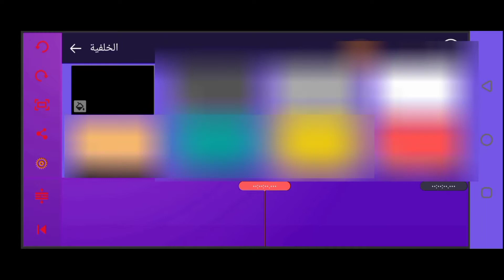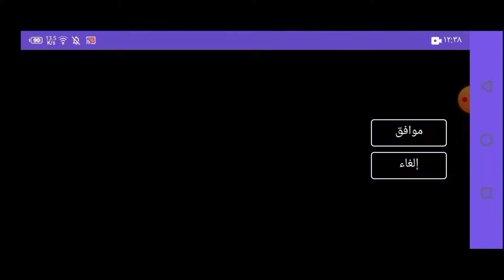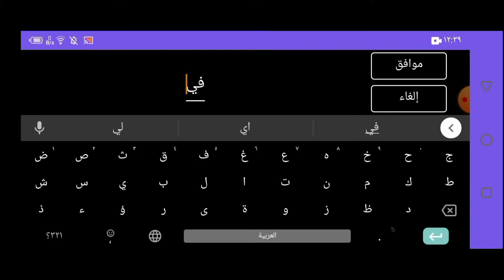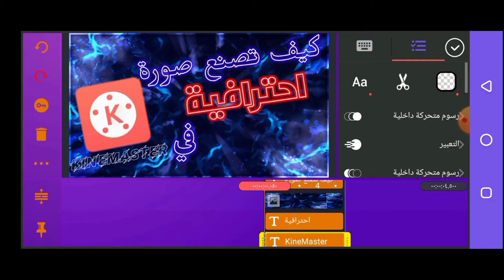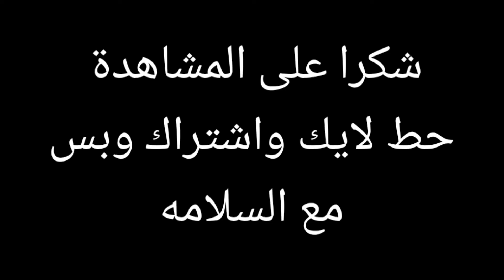كيف تصنع صورة مصغرة احترافية 😱!